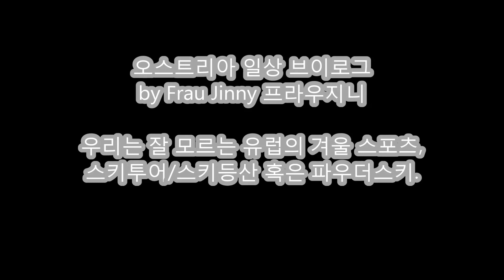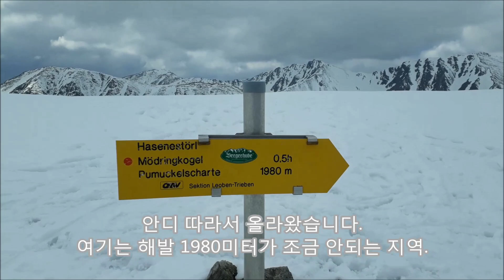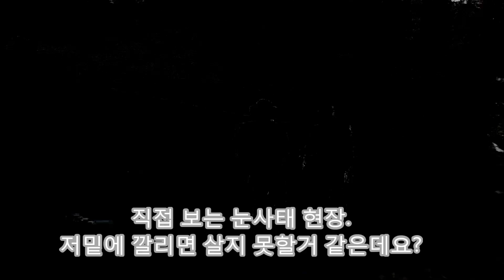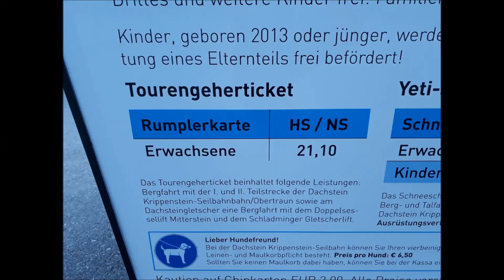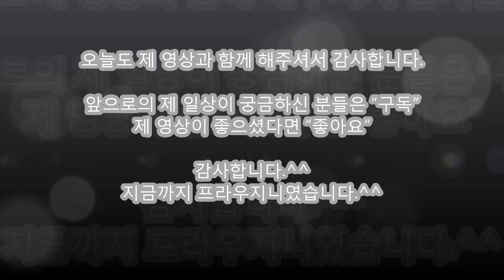유럽의 겨울 스포츠, ⛷⛷스키투어/스키등산 혹은 파우더스키 skitour in Austria[오스트리아일상][Austria Vlog]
우리의 친구 안디가 우리와 함께 산에 올랐습니다.
우리는 눈신발을, 안디는 스키등산을 했지요.

스키등산은 이곳에서 “Schitouren 쉬투어렌/skitouren 스키투어렌”이라고 불리는 겨울스포츠로 한국에서는 “파우더스키”라고 알려진 스키와 비슷한듯 합니다.

기존의 알파인 스키처럼 정해진 지역에 올라가서 타고 내려오는 것이 아니라..
스키를 신고 산 위에 올라가서 정해진 루트없이 마음대로 타고 내려오는거죠.

스키장이 아니니 당연히 산위로 올라가는 기구는 없습니다.
자신의 발품을 팔아서 올라가야죠.

물론 산 위로 올라갈 때는 자신이 타고 내려올 스키를 메고, 혹은 신고 가야합니다.

“그 힘든걸 왜하누?”했었는데..
같이 산위에 올라가보니 우리가 “등산”하는것과 같은 개념이라는걸 알았습니다.

산을 오르는 사람들은 알죠,
왜 내려올 산을 오르는지!